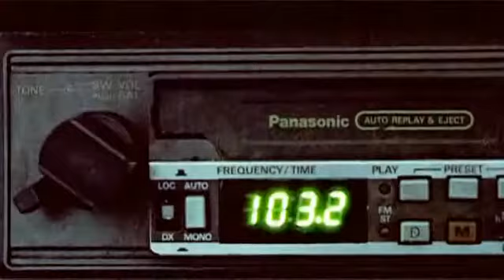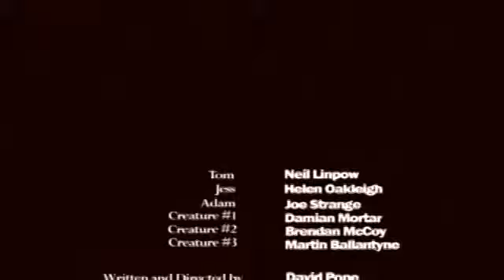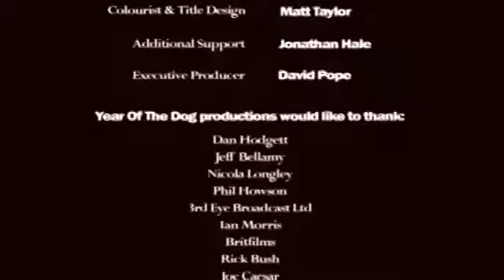GASOLINE BLOOD (2006) | Short Film | Zombie Horror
Summer 1979. A young girl, her boyfriend and her younger brother arrive in the middle of nowhere finding a disused warehouse, ideal as a location for a horror film that one of them is shooting. However they find themselves dealing with more than they bargained for. in the shape of a gang of mad zombie in-breds.